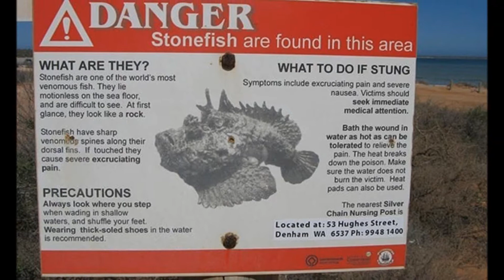True(ish) facts about the Stone Fish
After a close encounter with natures little asshole here I decided to spread the word with a few true(ish) facts about the Stone Fish.